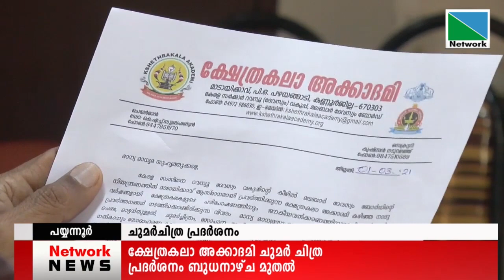02 MARCH 2021